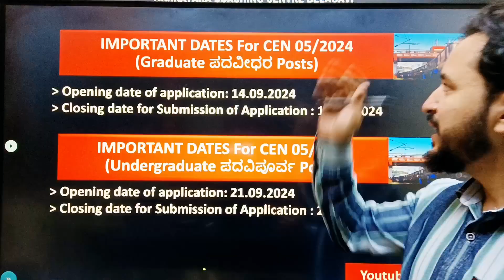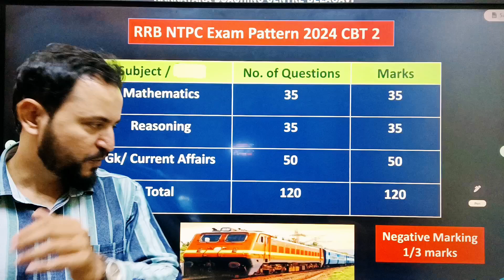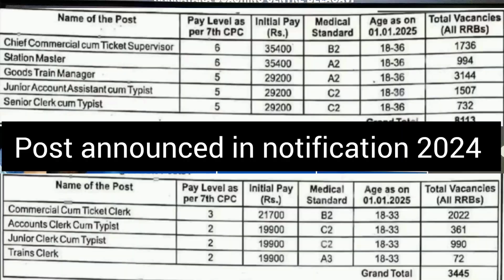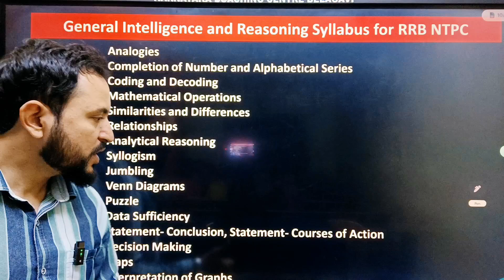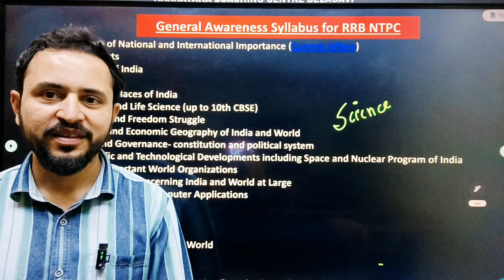Railway Ntpc notification 2024 kannada | RRB ntpc new vacancy 2024 kannada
RRB NTPC mental ability questions
RRB NTPC maths
Maths Pro Vinay sir
Maths bro